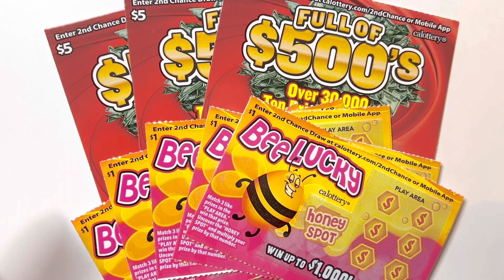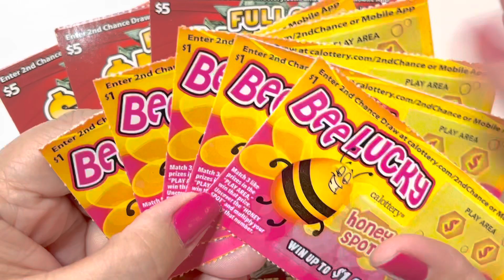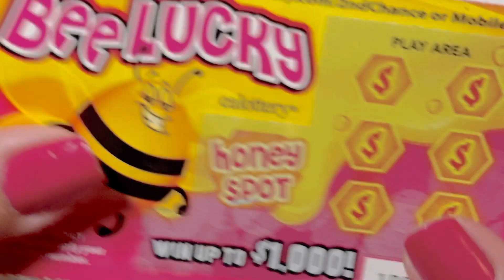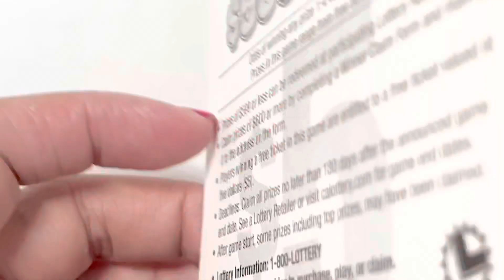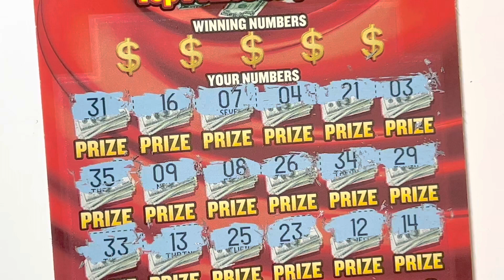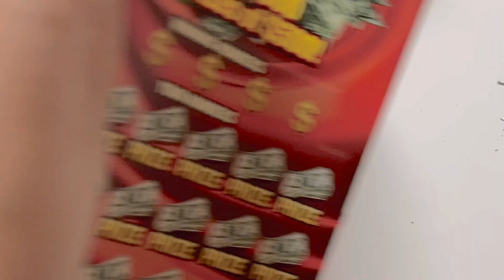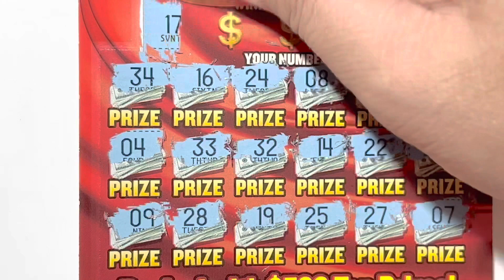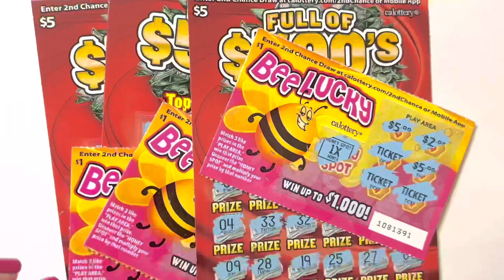I Got stung by the bee..for real!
Mailing Address:
EternityLuckScratcher
P.O.BOX 3040
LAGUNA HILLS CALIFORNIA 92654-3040